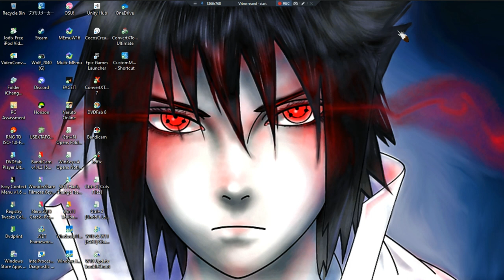Haven •U• ~ GamePlay ~ Gaming P131.2 [3Trophies From Beach Area P1] ~ W11 App ~ 1080pᴴᴰ ~ 2023 ~ W11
1080pᴴᴰ (With Fabulous & Outstanding 7.1 Audio For All W11 App Games)
[1 Trophy, Let Bird Lad On Head Of Kay & Then Move]
[1 Trophy, Break When It's Night to Swim Naked, Mooning Trophy]
[1 Trophy, Spend Entire Day & Night On The Beach]
[Guitar Found Here As Well]